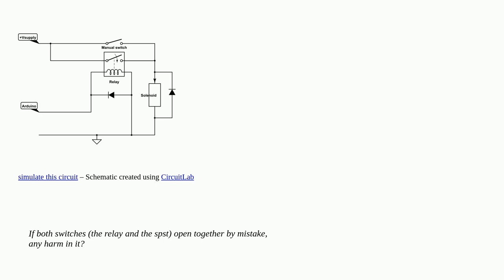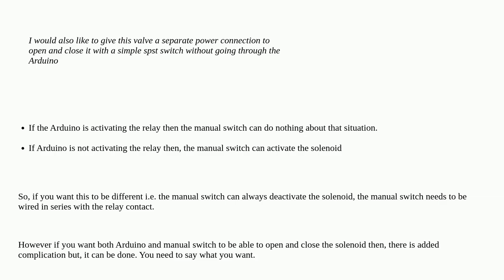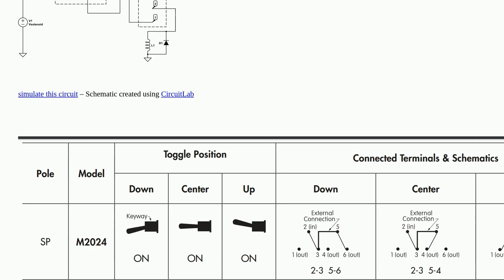Electronics: Any pitfalls in powering the same dc load with the same dc source but with two sets ...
Any pitfalls in powering the same dc load with the same dc source but with two sets of wires?

A special thanks goes out to the awesome community

  power-supply dc